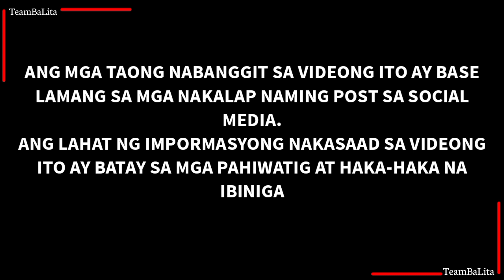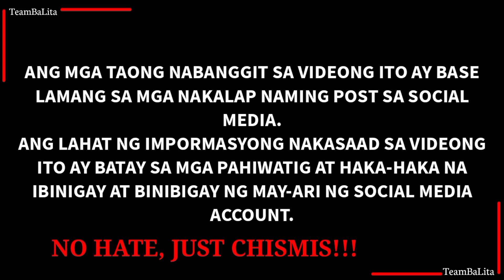TRENDING! Skusta Clee Inamin na ang mga kasalanan nya kay Zeinab Harake! Comeback Nga Ba Ulit?!